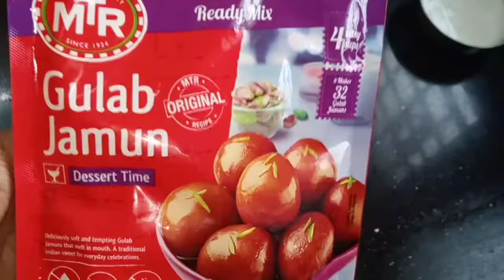Gulab Jamun in telugu// పక్కకొలతలతో పాకం,gulabబ్రేక్కాకుండా ఈ చిన్న tipsతో చేస్తే soft గా వొస్తాయి👍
Hello friends. 🤗🤗🤗

ఈ రోజు వీడియోలో ఫస్ట్టైమ్ పక్కాకొలతలతో gulab jamun ఇలా చేసుకోవాలో step by step చూదాం 👆

Infringement..Thank You. "